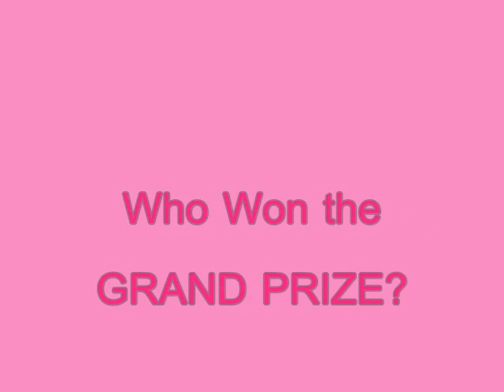WHO WON MY CONTEST?